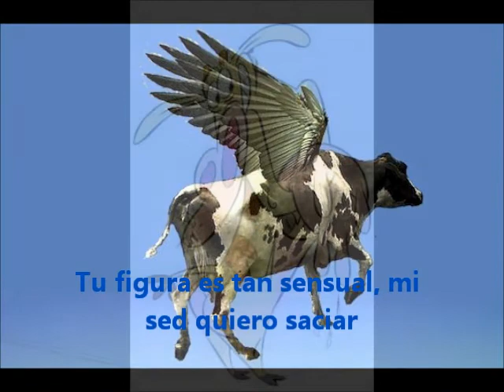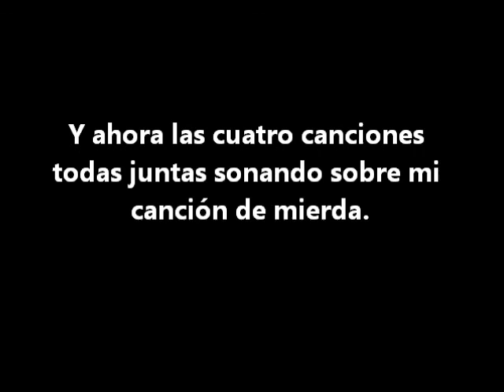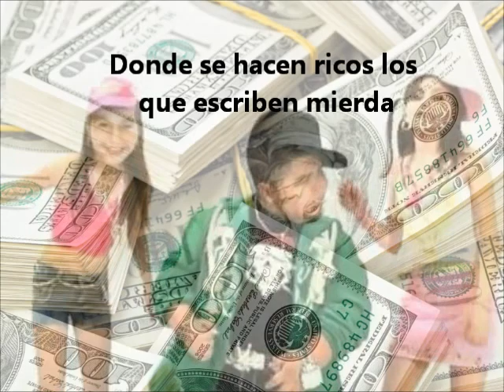Experimento con el reggaetón - Mi canción de mierda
Esta es "Mi canción de mierda".
En estos días tenemos tanta música de mierda que terminé escribiendo esta canción en forma de crítica al reggaetón. En el experimento usé los estribillos de "Despacito" de Luis Fonsi, "Bailando" de Enrique Iglesias, "Súbeme la radio" de Enrique Iglesias y "Échame la culpa de Luis Fonsi y Demi Lovato.
La verdad no entiendo por qué a la gente le gusta tanto esto.